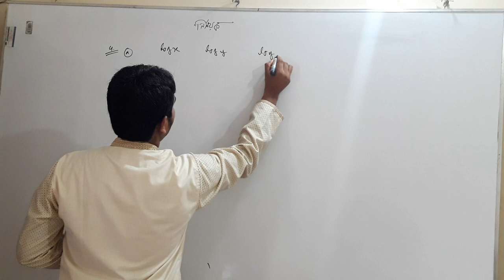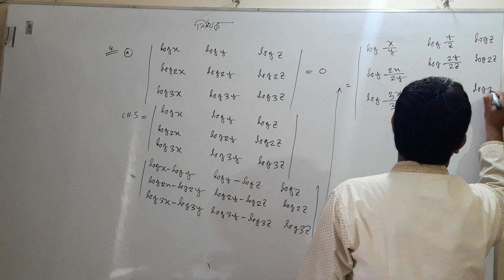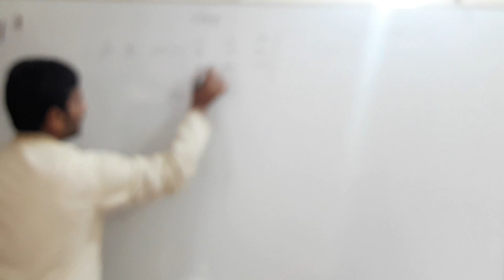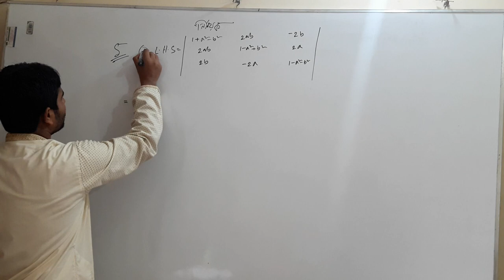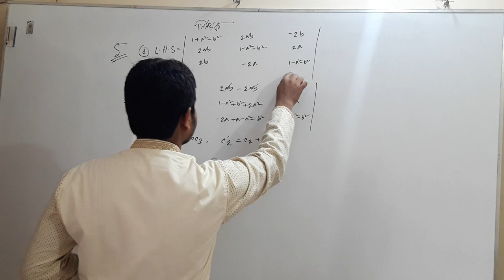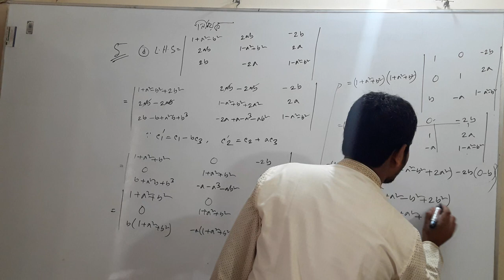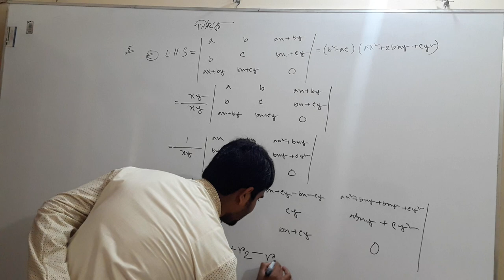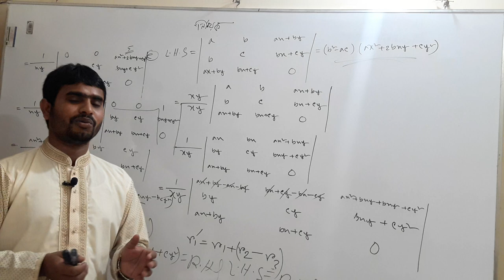HSC 1st paper chapter 1(B3)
Noyan Math Private care Naogaon. HSC 1st paper chapter 1(B3)